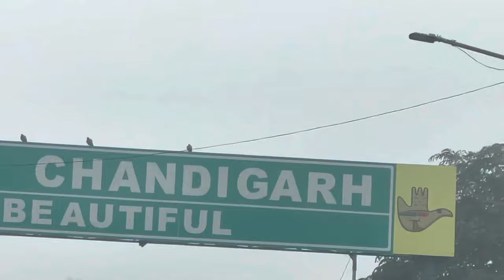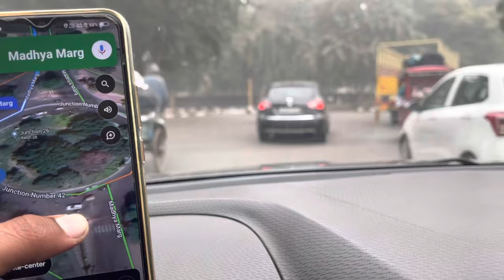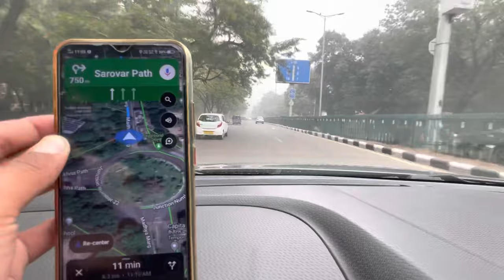Driving in Chandigarh roundabout rule in India |New Yellow line rule in Chandigarh - Explained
New Yellow line rule in Chandigarh - Explained - Chandigarh New Rule - Yellow line in Chandigarh

🔥Second hand cars in 🔥Himachal Pradesh|Used Car Bazaar 🔥in Himachal| SS MOTORS|best Cars❤️